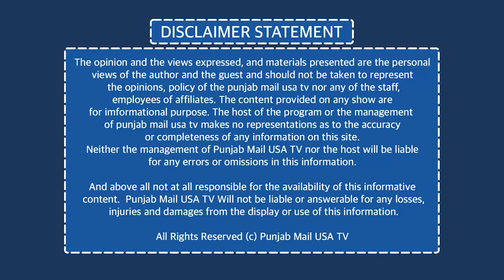Punjab Victory To National Party Status: 2022 Year For AAP | Punjab Mail USA TV Channel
App: Punjab Mail USA (24/7 Live TV)